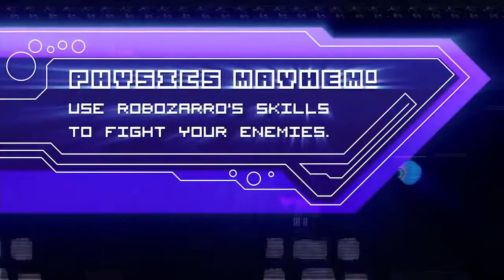Robozarro | Trailer (Nintendo Switch)